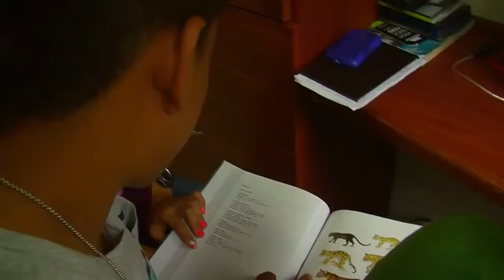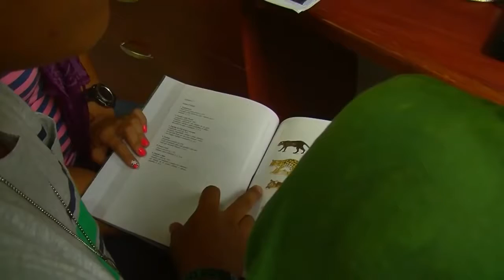A Tracking Dog's Story - TvAgro By Juan Gonzalo Angel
Tracking refers to a dogs ability to detect, recognize and follow a specific scent. Possessing heightened olfactory abilities, dogs are able to detect, track and locate the source of certain odours. A deeper understanding of the physiological mechanisms and the phases involved in canine scent tracking has allowed humans to utilize this animal behaviour in a variety of professions. Through domestication and the human application of dog behaviour, different methods and influential factors on tracking ability have been discovered. While tracking was once considered a predatory technique of dogs in the wild, it has now become widely used by humans.